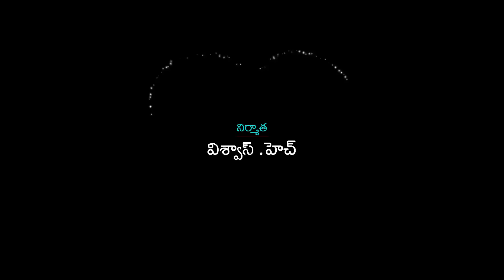Plus One | Latest Telugu Movie Songs | Idemi Clasura Song | Roshan | Aarthi